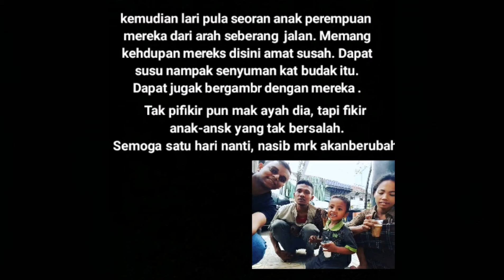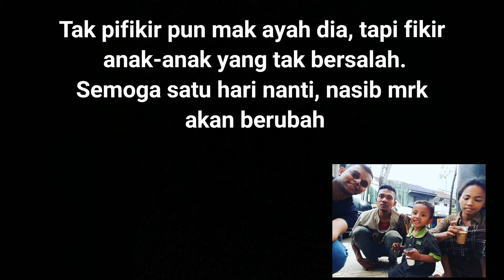CERITA MEREKA DI BANDUNG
KISAH TAHUN 2016

ketika berjalan2, terliat se0rang pakcik menjual teh di tepi jalan. masa duk tgk aktivivi harian mereka, ada se0rang budak lari kearah pak cik 2 sambil panggil ayahnya. ayah nya mcm serba salah nk ikt anaknya. namun dia tetap ikt anaknya. sampai saja anak dan bpa itu kat pakcik jual teh, anaknya mahu minum. harga teh disana 2500 rupiah lbh kurang 90 sen. bpa nya kuarkan duit dr p0ket, hanya ada 2000 rupiah. sunguh tersentuh hati. saya belikan untk anak dan ayahnya. anaknya minta susu. jd sy belikan 2 teh, 1susu 7500 rupiah. sy tanya kat pakcik 2 rumah dimana. dia ckp x da rumah hanya tgl di tepi jalan. keadaan anaknya k0t0r.  kemudian lari pula s0wang anak p0mpuan mereka dr arah sbrg jalan.
memang kehdupan mrk disini amat susah. dpt susu npk senyuman kat budak 2.dpt jugak bergambr dgn mrk. x pikiph pun mak ayah dia tp pk anak 2 x bersalah.
sm0ga nasib mrk akan berubah